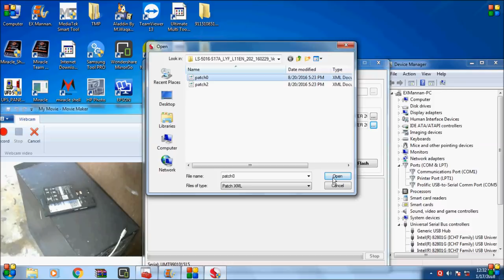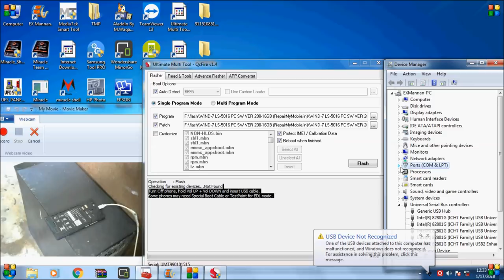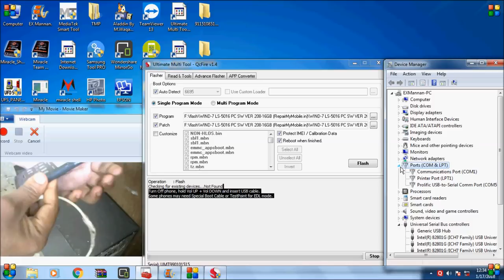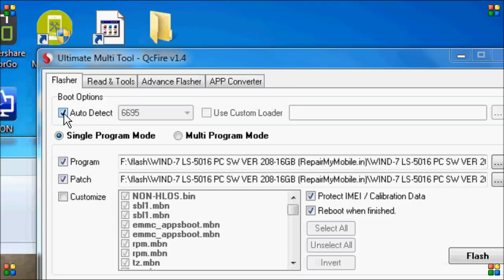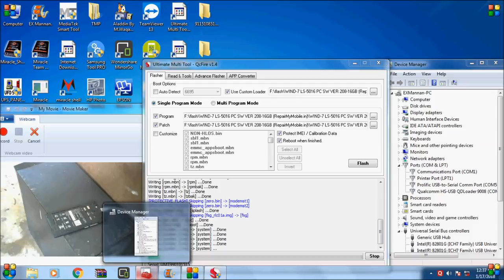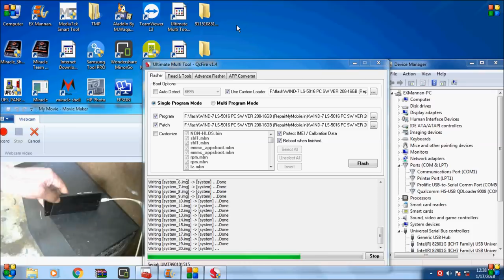How to Dead boot/ Boot repair "all mobile "qualcomm device 100% repair"in umt dongle || miracle box